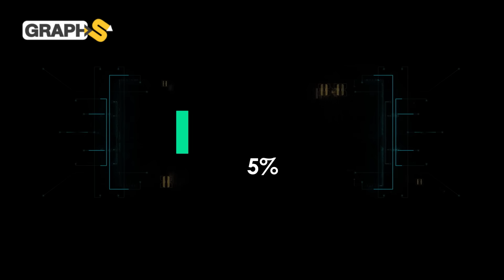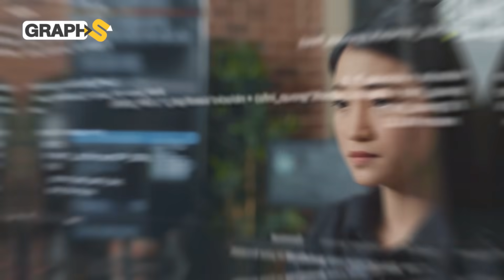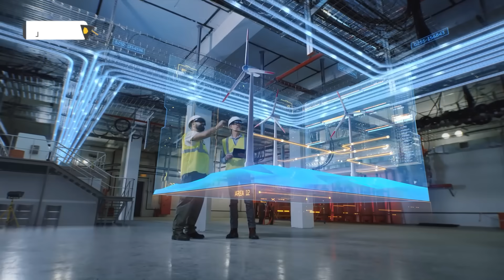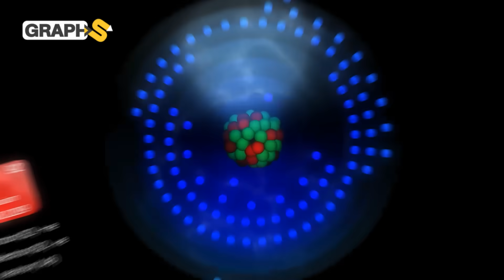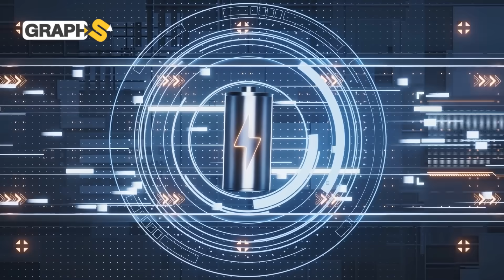البطارية النووية..الصين تتفوق على أمريكا باختراع يعتمد على مخلفات المصانع النووية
نحدثكم في هذا الفيديو عن البطارية النووية الاختراع الذي سيوفر بطاريات تدوم لخمسين عاما دون شحن وتدخل في مجالات حيوية كالطب وصناعة الطائرات.. ماهو اختراع الصين الجديد الذي حاولت أمريكا إنجازه من قبلها ولم تفلح؟
◀توضيح هام :
00:00 المقدمة
00:37 اختراع الصين الجديد
03:47 البطارية النووية
06:58 محاولات سابقة